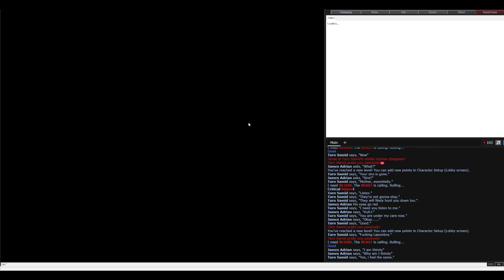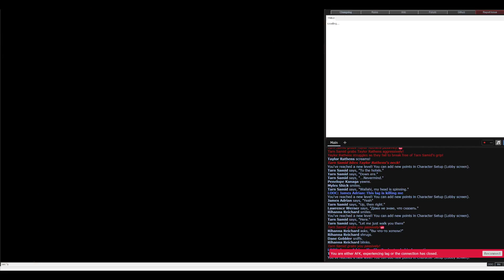Vampire : The Masquerade - Drugs, Girls and Blood.